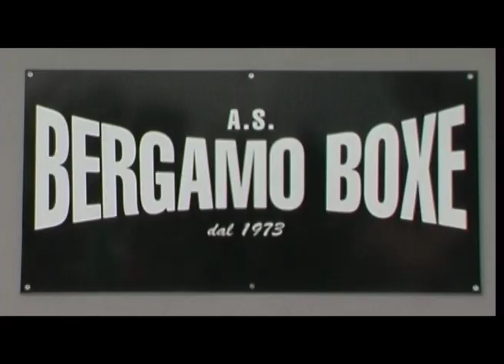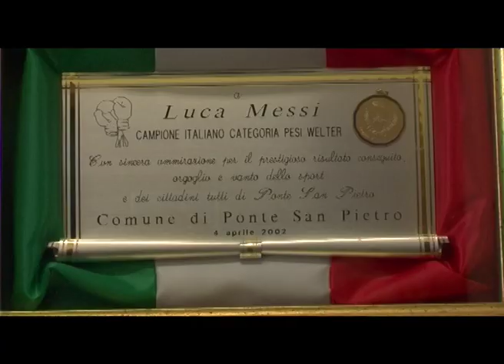BergamoBomber part 1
A glimpse in the life of Luca Messi training and preparing himself for the upcoming event of the super welter european championship on july 27 2006.
we followed him through all his journey until the match day.
he chatted with us about his youth his life his dreams.
he showed us the man behind the champ.

documentary shot with
Panasonic AG-DVX100
Panasonic AG-DVC15
Canon XL1-S